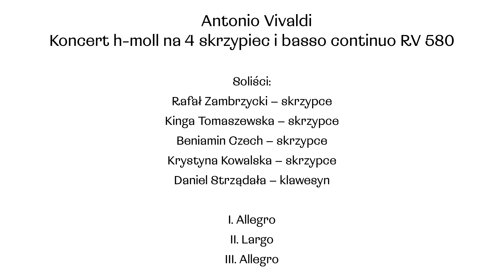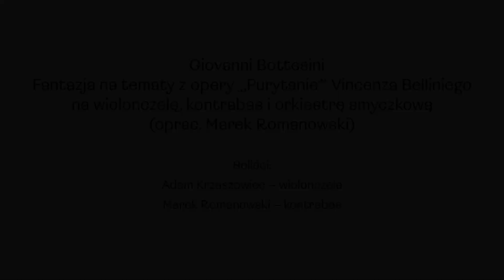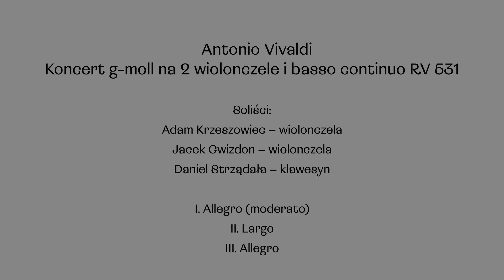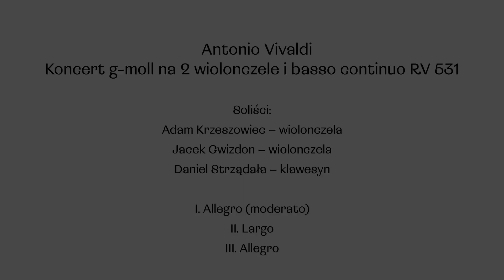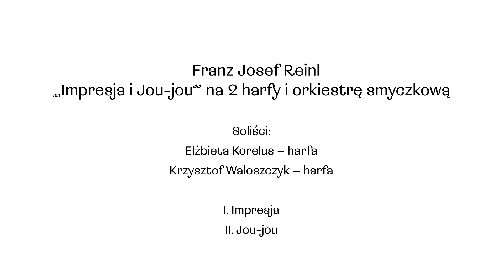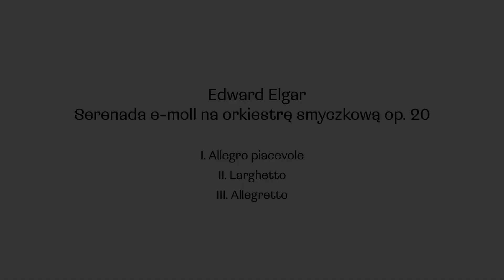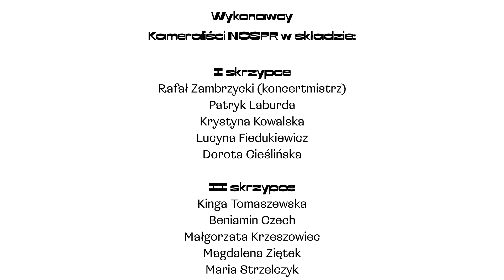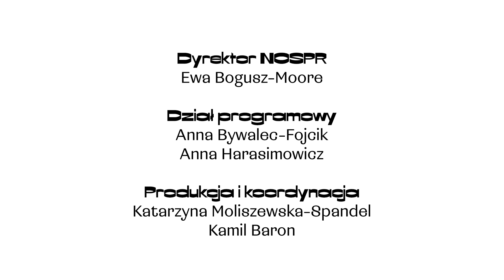Koncert online / Vivaldi, Bottesini, Reinl i Elgar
Zapraszamy na kolejny koncert NOSPR online!

Wykonawcy:
Rafał Zambrzycki – skrzypce, prowadzenie
Adam Krzeszowiec – wiolonczela
Jacek Gwizdon – wiolonczela
Marek Romanowski – kontrabas
Krzysztof Waloszczyk – harfa
Elżbieta Korelus – harfa
Kameraliści NOSPR

Program:
Antonio Vivaldi - Koncert h-moll na 4 skrzypiec i basso continuo RV 580
Giovanni Bottesini - Fantazja na tematy z opery „Purytanie” Vincenza Belliniego na wiolonczelę, kontrabas i orkiestrę smyczkową (oprac. Marek Romanowski)
Antonio Vivaldi - Koncert g-moll na 2 wiolonczele i basso continuo RV 531
Franz Josef Reinl - „Impresja i Jou-jou” na 2 harfy i orkiestrę smyczkową
Edward Elgar - Serenada e-moll na orkiestrę smyczkową op. 20

NOSPR się stroi i zaprasza na niezwykłe koncerty online

Na koncerty w formule znanej z przeszłości, przyjdzie nam jeszcze poczekać. Pandemia, która na długie tygodnie pozbawiła orkiestrę możliwości bezpośredniego spotkania z publicznością, skłoniła NOSPR do przedefiniowania wielu aspektów koncertowej tradycji. Muzycy rozmieszczeni będą na scenie z zachowaniem wymaganego dystansu, zabrzmi jedynie repertuar kameralny, a melomani zasiądą do słuchania na własnej kanapie – takie będą najbliższe koncerty Narodowej Orkiestry Symfonicznej Polskiego Radia.

Przypominamy również, że na naszej stronie internetowej uruchomiliśmy system donacji.

Materiał nutowy do utworu: Franz REINL Impresja i Jou-Jou na dwie harfy i orkiestrę smyczkową. Za zgodą Schott Music GmbH & Co. KG / Appears courtesy of Schott Music GmbH & Co. KG.